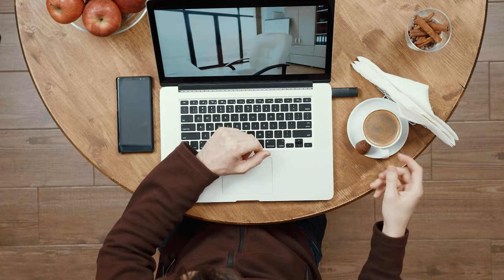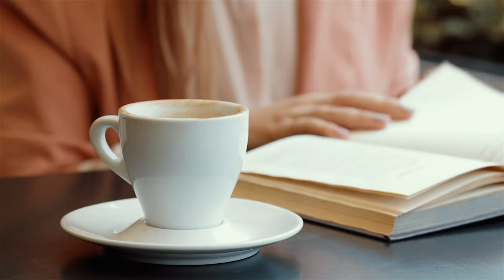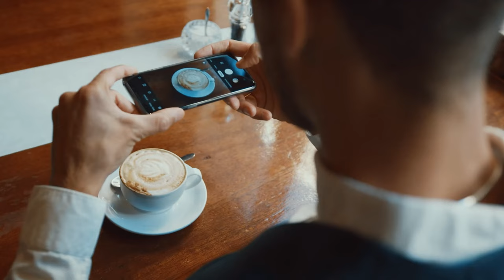Cafe Jazz Music #126 | Soothing Jazz With Coffee Shop Vibes, Sweet April Jazz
Take a break and listen to this Coffee Jazz Music compilation!

🌟 Step into the enchanting world of serenity with our latest YouTube video, "Ethereal Brews: Soft Coffee Jazz Magic ☕🎶." Immerse yourself in the soothing melodies of our carefully curated soft coffee jazz music, designed to transport you to a realm where time slows down, and tranquility reigns supreme.

🎹 Let the gentle piano keys dance in harmony with the mellow saxophone tones, creating an atmosphere that mirrors the cozy embrace of your favorite corner coffee shop. The rhythmic percussion and bass guitar add a touch of warmth, making it the perfect soundtrack for your moments of relaxation.

☕ Indulge in the Peaceful Coffee Shop Ambience as you close your eyes and envision yourself nestled in a comfortable corner, sipping on your favorite brew. The distant hum of chatter, the subtle clinking of cups, and the ambient sounds of a bustling coffee shop will transport you to a place of ultimate calmness.

🌅 Unwind and rejuvenate with the Smooth Jazz For Relaxation that flows seamlessly throughout the video. Whether you're working, studying, or simply winding down after a long day, let the music be your companion on this journey to tranquility.

🌈 Imbibe the fusion of aromatic coffee vibes and jazz melodies, creating an oasis of relaxation that transcends the ordinary.

🌟 Subscribe, hit the notification bell, and join our community of music enthusiasts who appreciate the finer things in life – the blend of a perfect cup of coffee and the harmonious notes of jazz. Indulge in the symphony of relaxation, because you deserve a moment of bliss. Cheers to the magic of soft coffee jazz! ☕🎵